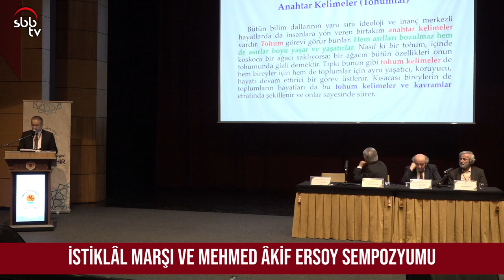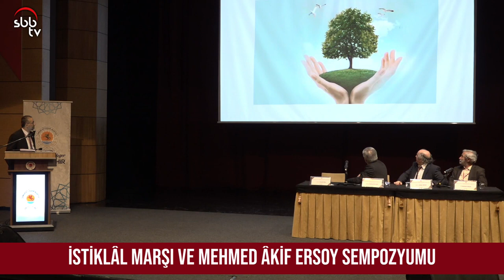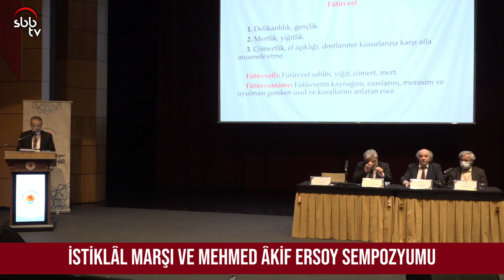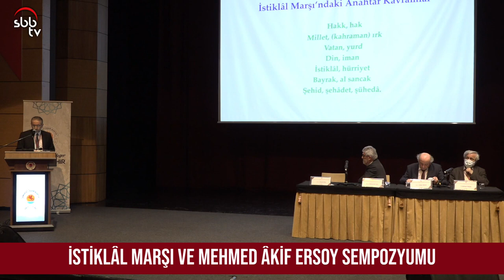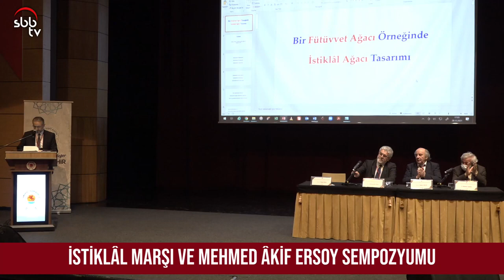Bir Fütüvvet Ağacı Örneğinde ‘İstiklâl Ağacı’ Tasarımı - Prof. Dr. Selçuk Çıkla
TBMM himayelerinde Ondokuz Mayıs Üniversitesi (OMÜ), Samsun Valiliği ve Samsun Büyükşehir Belediyesi’nin iş birliğinde yapılan "İstiklâl Marşı ve Mehmed Âkif Ersoy Sempozyumunda Prof. Dr. Selçuk Çıkla, "Bir Fütüvvet Ağacı Örneğinde ‘İstiklâl Ağacı’ Tasarımı" konusunda konuştu.